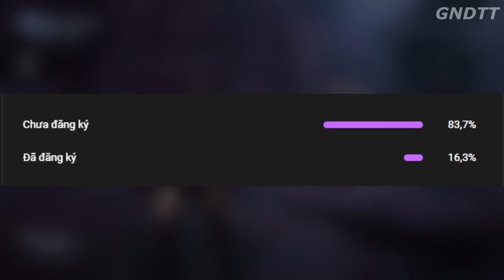TÔI LÀ THẦN SẤM THOR | GNDTT | Marvel's Avengers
Tôi là thần sấm Thor
© Bản quyền thuộc về GNDTT
© Copyright by GNDTT ☞ Do not Reup